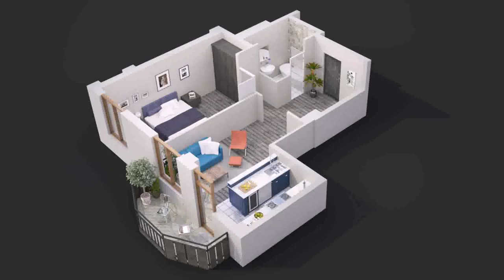House Plans 1 Bedroom Homes (see description)